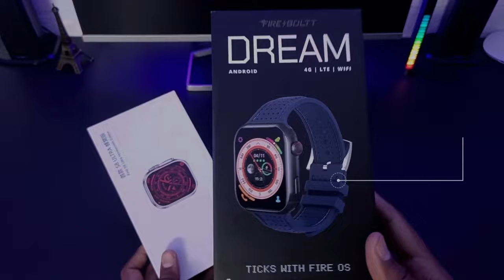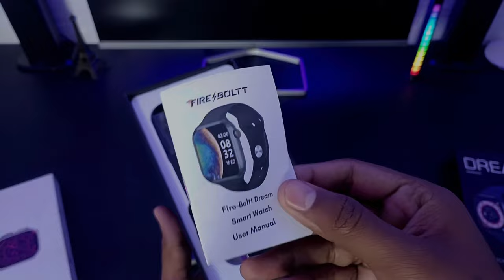S8 Ultra v/s Fire Boltt Dream Smartwatch Comparison | 4G Watch Comparison